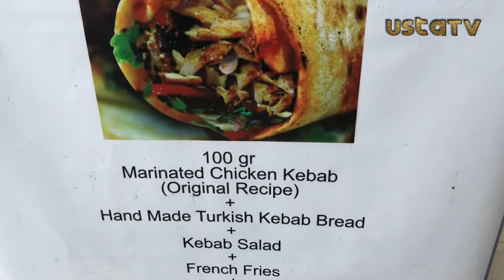LEZZETLİ ve NEFİS . UZAK DOĞU'DA DÖNER KEBAP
Ne güzeldirki dünyanın her yerinde döner kebap bulmak mümkün bu video'da  uzak doğu'da yediğim tavuk döner var
UstaTV - Vedat USTA